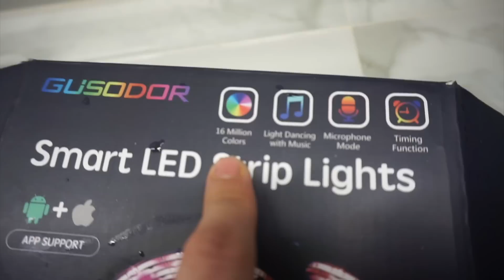✅LIMPIANDO NUESTRO PATIO 🌸LES COMPARTO LA MÁQUINA QUE HACE LA VIDA MÁS FÁCIL💓SE CORTO EL CABELLO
LIMPIADORA DE CARPETA/CARPET CLEANER:

JABON PARA MAQUINA:

MIS BELLAS Y GUAPOS LOS QUIERO INVITAR A QUE CONOSCAN A ESTAS  HERMOSAS QUE HOY POR HOY PUEDO LLAMAR AMIGAS POR ESTA PLATAFORMA. SON UNAS BUENAS MUJERES Y SON LUCHONAS. LAS INVITO A QUE LES DEN LA OPORTUNIDAD DE CONOSERLAS. ELLAS  HACEN VLOGS Y VIDEOS VARIADOS.
AQUI ABAJITO LES DEJARE SU LINK POR SI GUSTAN PASAR. LAS QUIERO A USTEDES MUCHISIMO Y SIEMPRE ESTARE AGRADECIDA CON USTEDES POR LO TANTO QUE ME AN BRINDADO.